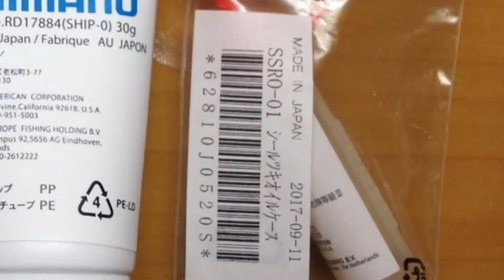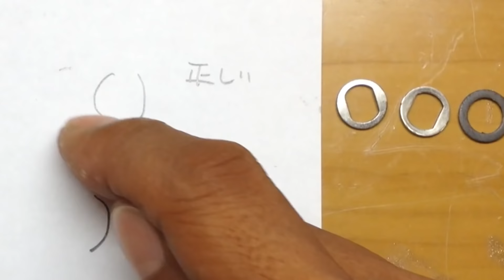シマノスコーピオンMGL③(後編)|ベイトリール分解メンテナンス方法|ひろ坊バス釣りHirobouFishing |reel maintenance|SHIMANO Scorpion MGL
シマノ19スコーピオンMGL の分解メンテナンス動画です。動画の説明欄も合わせて参考にしてもらえると嬉しいです。少しでもお役に立てれれば幸いです。

動画内で使用しているオイルとグリスです。
【シマノオイルバンタムオイルSSRO-01】
Amazonで詳細を見る

その他のオイルとグリスです。
【シマノリールメンテナンス
    スプレー２本セット
（オイル&グリース）SP-003H】